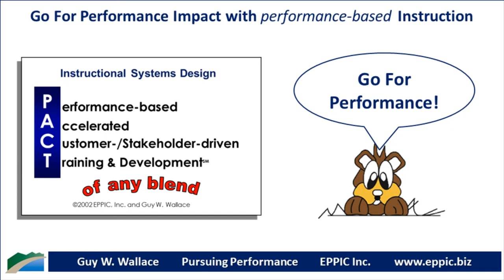Go For Performance Series 09-02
Instructional Analysis continues with your Stakeholder Interviews as you probe their take on the target audience and their Performance Requirements and any current state gaps and resources to use and/or avoid during analysis, design, and development.